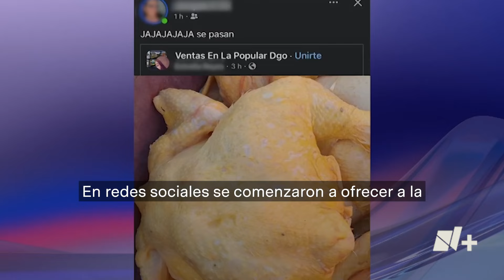Venden en Facebook pollos robados en rapiña; Podrían provocar enfermedades - N+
La Comisión Federal para la Protección Contra Riesgos Sanitarios alertó sobre el riesgo de comer los pollos robados durante la rapiña en Gómez Palacio, Durango.